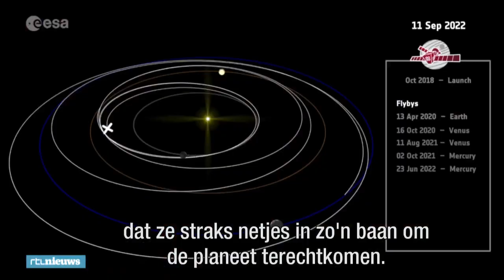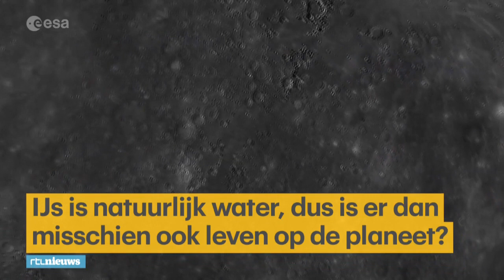Ruimtesonde onderweg naar Mercurius - RTL NIEUWS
Vannacht is ruimtesonde Bepicolombo de ruimte ingeschoten. Het is pas de tweede keer dat zo'n reis wordt gedaan. We weten nog heel weinig over  Mercurius en de bedoeling is dat Bepicolombo daar verandering in gaat brengen. Hij onderzoekt onder andere mysterieuze gaten op de planeet.